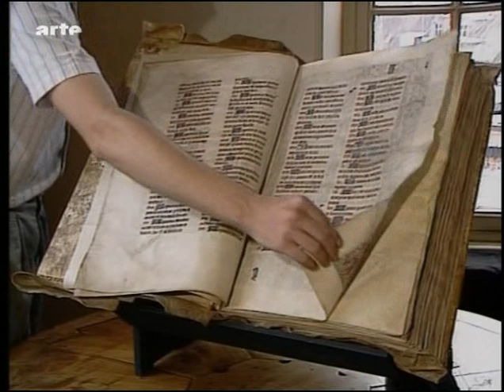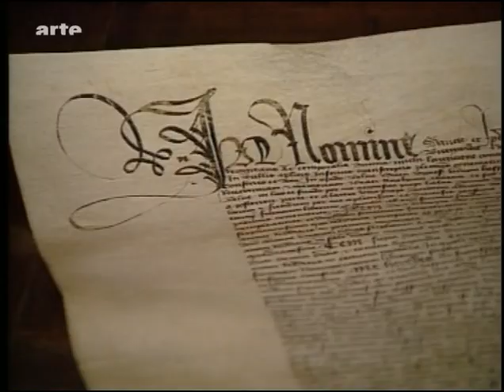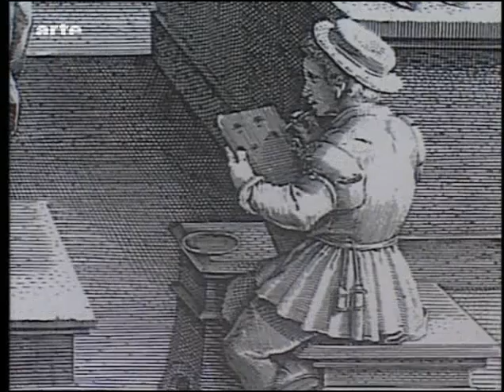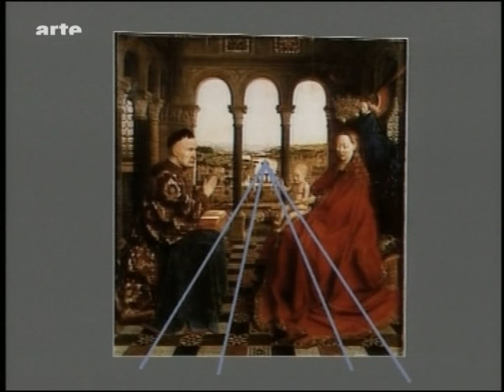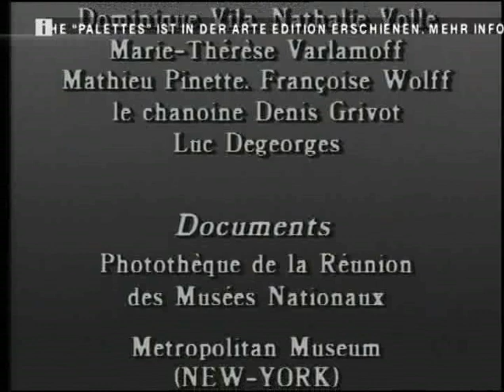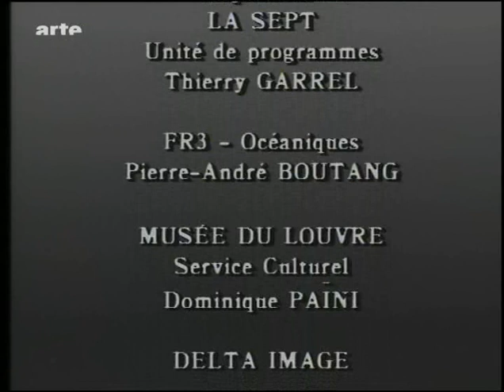Jan Van Eyck: Die Madonna des Kanzlers Rolin (um 1435) (Reihe Palettes 04.1)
"Jan Van Eyck: Die Madonna des Kanzlers Rolin" (um 1435)
Das Wunder in der Loggia.
Heilige Mysterien, Reihe Palettes 04.1.
Doku F 1989 von Alain Jaubert.

Die Madonna des Kanzlers Nicolas Rolin des niederländischen Meisters Jan van Eyck (1376‒1441) ist eines der ersten bekannten Ölgemälde. Neben den vier Hauptpersonen im Vordergrund, unter anderem Maria mit dem Jesuskind, enthält es Hunderte faszinierender Einzelheiten.